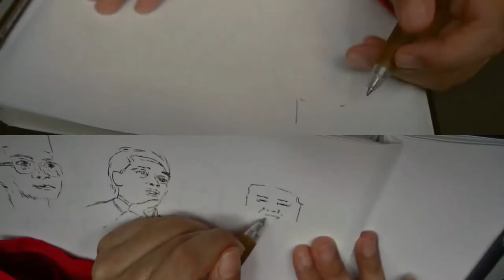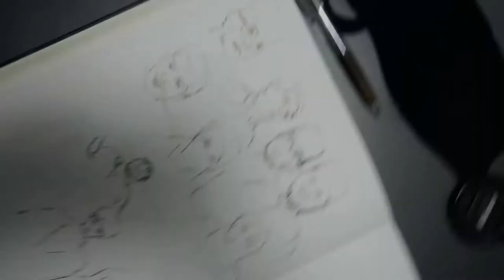5 MINUTES DRAWING CHALLENGE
Challenged myself 5+- minutes for every drawing!
Guess who?

tunku abdul rahman, dg hisham, tun abdul razak, jack ma, ebit lew, neelofa, jennie, queen's gambit, miyazaki